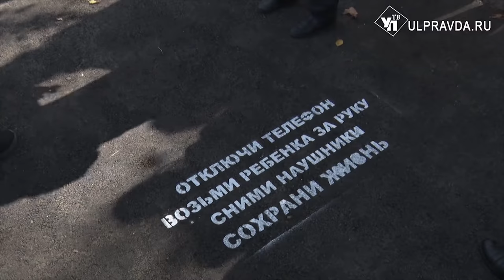Сохрани жизнь! В Ульяновске проходит неделя безопасности детей на дорогах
Возьми ребенка за руки. Сними наушники. Сохрани жизнь. Подобные призывы появились на асфальте у пешеходных переходов вблизи школ и детских садов Ульяновска. Данные лозунги призывают пеших участников дорожного движения быть внимательными и аккуратными при переходе дороги.